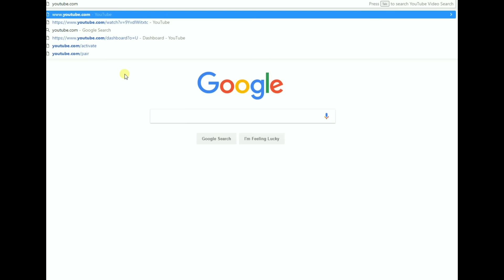Arcane Legends Americabud's New Website URL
game arcane legends
ign americabud